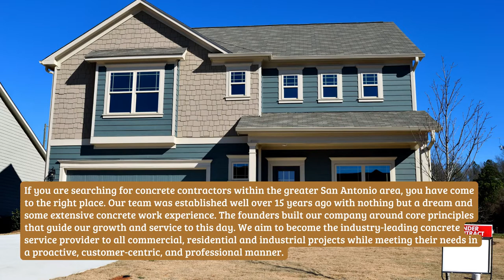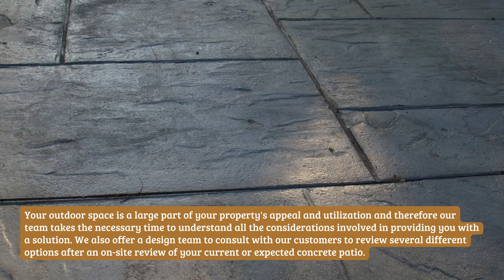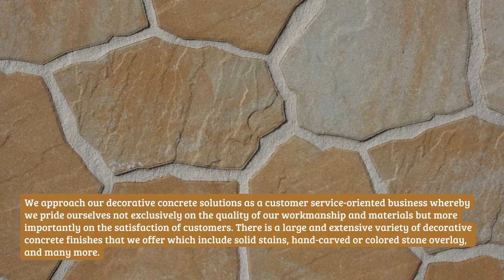San Antonio Concrete - Concrete Contractor - sanantonioconcretecontractors.com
San Antonio Concrete is a professional Concrete Contractor company in San Antonio, Texas.

29.4241° N, 98.4936° W

00:00 Concrete Contractors In San Antonio, TX
01:30 Our Concrete Services in San Antonio, TX
02:30 Concrete Driveways
03:30 Concrete Patios

Concrete Contractors in San Antonio, TX
Our organization has built a reputation amongst the San Antonio, Texas community for offering the highest quality residential, commercial and industrial concrete solutions. We make sure to handle our customers experience with the utmost attention to outstanding service. When it comes to handling our customer driveways, patios, sidewalks, walkways, foundations, decorative concrete as well as stamping and staining, we are simply the industry leaders and the number one SA concrete service provider. We look forward to working alongside our customers to help bring their visions to life!

About US
If you are searching for concrete contractors within the greater San Antonio area, you have come to the right place. Our team was established well over 15 years ago with nothing but a dream and some extensive concrete work experience. The founders built our company around core principles that guide our growth and service to this day. We aim to become the industry leading concrete service provider to all commercial, residential and industrial projects while meeting their needs in a proactive, customer centric and professional manner.

Our Concrete Services In San Antonio, TX
Each of our services are methodically designed to deliver maximum convenience and result for our end user. We have invested significant resources into the advancement of our equipment, training, techniques and tools to ensure we continue to further and develop the value we create for our customers. Currently, our team offers special services that include but are not limited to: Concrete Driveways, Concrete Patios, Sidewalks and Walkways, Concrete Foundations, Decorative Concrete and Concrete Stamping and Staining. Each of these are deliberately provided to meet the unique needs of our local community, customers and business partners.

Concrete Driveways
We have the tools and equipment to handle the complete installation, replacement or repair of concrete driveways of any size. We handle the needs for your home or businesses as well as industrial clients. Our team are experienced and equipped with the industry expertise to make sure we are providing you with top line workmanship whilst utilizing local high grade materials.

Concrete Patios
Over the years, our team of expert technicians have successfully installed, repaired or replaced thousands of concrete patios for our customers. We make sure to understand our customers expectations and visions for their concrete slab. Your outdoor space is a large part of you properties appeal and utilization and therefore our team take the necessary time to understand all the considerations involved in providing you a solution. We also offer a design team to consult with our customers to review several different options after an on site review of your current or expected concrete patio.

Sidewalks & Walkways
If you’re looking to install a concrete sidewalk or create a new walkway our team can help you with your next project. We can also help repair any major cracks or deterioration to your concrete.

Concrete Foundations
Our properties foundations are the single most important aspect of the entire structure. Our foundations are the supporting system to the whole house or building and without them, well, lets just say you want to avoid foundation damage or deterioration at all costs. Fortunately, our team offer affordable and effective solutions to repair your home or business foundation. In addition we also manage the installation and application of new foundation for our community, business partners and customers. We have the necessary tools and equipment to meet the needs of a large base of customers that include large and smaller scale operations.

29.4241° N, 98.4936° W

00:00 Concrete Contractors In San Antonio, TX
01:30 Our Concrete Services in San Antonio, TX
02:30 Concrete Driveways
03:30 Concrete Patios